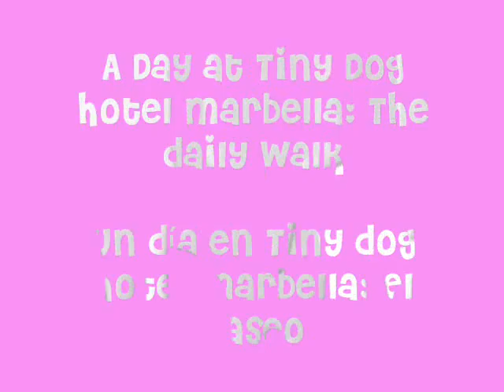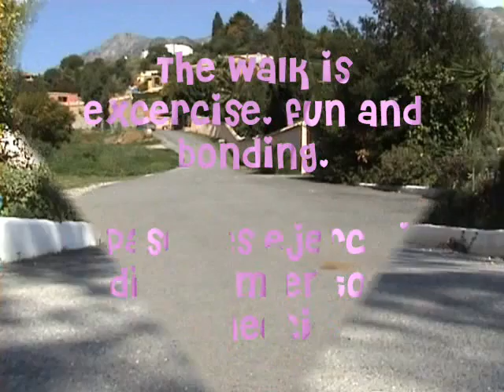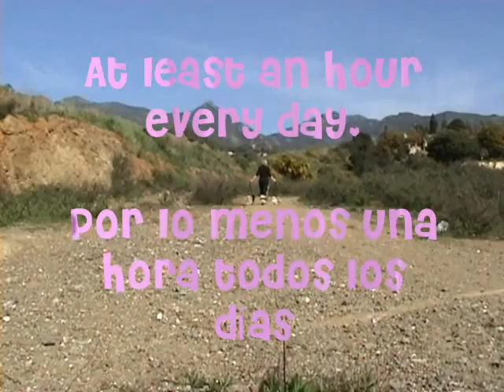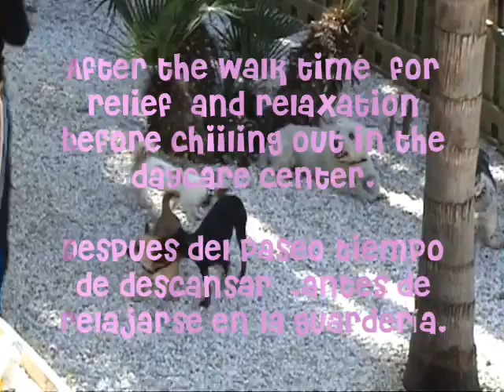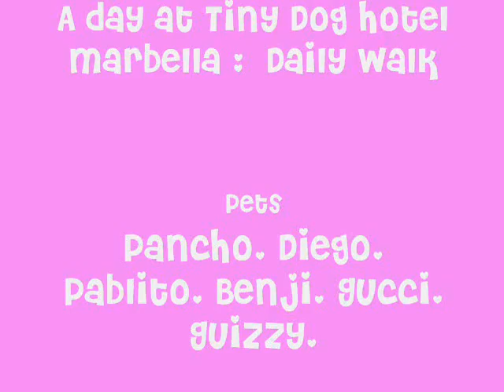A Day at Tiny Dog Hotel: the Walk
After a garden outing it´s time for exercise,fun and bonding.Let the begin!